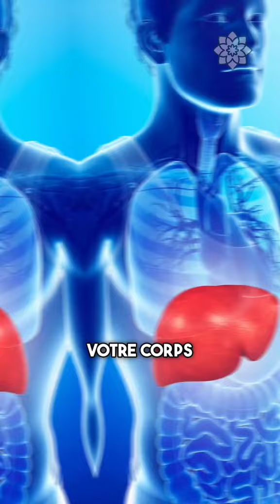Cette recette 🍅🍇 a de nombreux bienfaits pour la santé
E-book OFFERT Cette recette a de nombreux bienfaits pour la santé

maladie du foie
remède foie

Remede naturel (video short)
Bien etre & santé
Recette maison
100 % Naturel

Bien

Remèdes maison
Bien-être naturel
Astuces santé
Recettes bio
Soins naturels
Guérison holistique
Aliments sains
Nutrition verte
Énergie naturelle
Detox naturelle
Recettes faciles
Bienfaits des plantes
Thérapies alternatives
Solutions écologiques
Beauté au naturel
Régime biologique
Video Cette recette a de nombreux bienfaits pour la santé